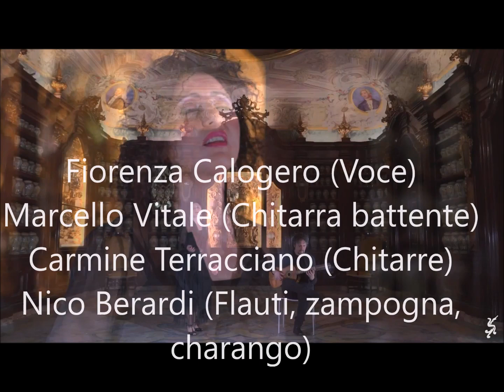I suoni della Devozione Rassegna musicale nelle chiese storiche di Brindisi XXII edizione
Fiorenza Calogero (Voce)
Marcello Vitale (Chitarra battente)
Carmine Terracciano (Chitarre)
Nico Berardi (Flauti, zampogna, charango)
Elaborazioni musicali di Marcello Vitale e
Carmine Terracciano

il “voto” di un significato sublime.
La preghiera è allo stesso tempo un dono di pace, una “promessa” di riconciliazione con il mondo, un patto divino (“Ex Voto”) che si sottrae alla dimensione privata del misticismo e si eleva alla sfera del sacro.
Attraverso l’espressività del canto e dei suoni, rielaborati dal chitarrista e compositore Marcello Vitale, la voce di Fiorenza si cala in una personale interpretazione di brani antichi e moderni della tradizione come “Patrone Sole” e l'inedito "'A Carità" che Enzo Avitabile ha scritto per Fiorenza e "Ex Voto" di Carlo D'Angiò e Eugenio Bennato da cui prende il nome del concerto .